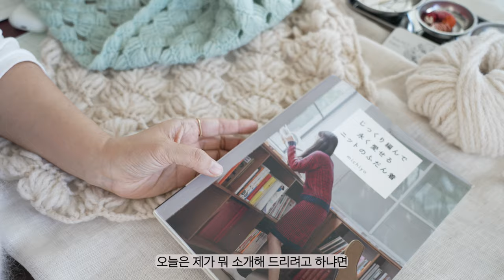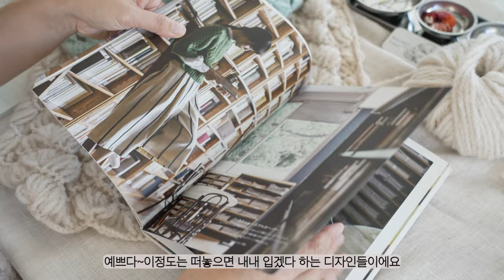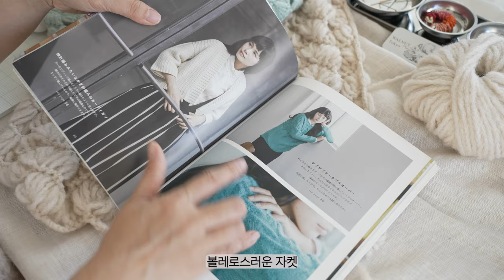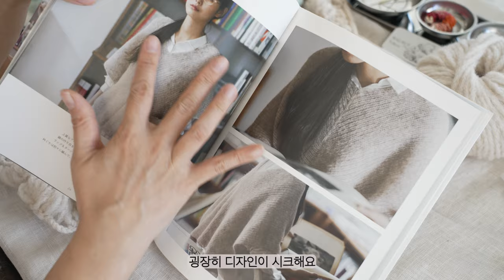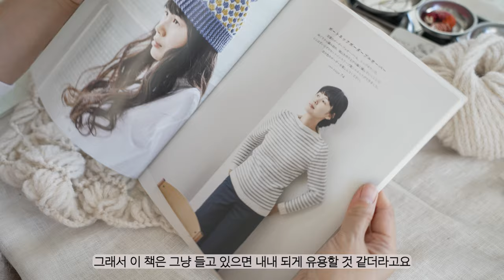링뜨기 머플러ㅣ튤립구근심기ㅣ성수동나들이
보그니트 입문과 6번무늬가 링뜨기 무늬에요~
링뜨기는 독특한 무늬라 응용작품 찾기가 쉽지 않은데, 이 머플러 어떠세요?

미치요 작가의 링뜨기 머플러를 소개합니다.